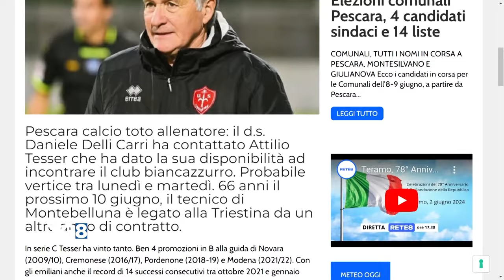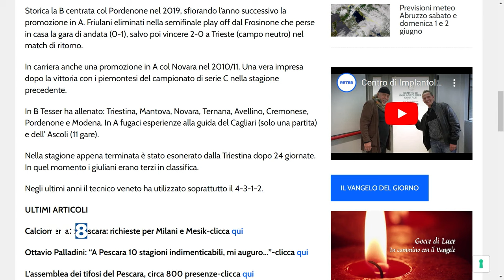Pescara calcio - Primo contatto con Tesser